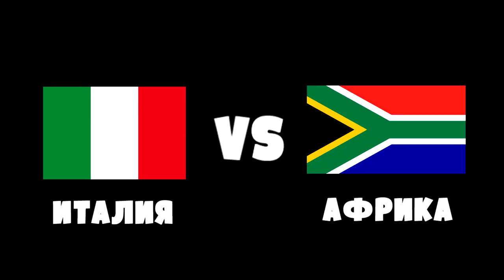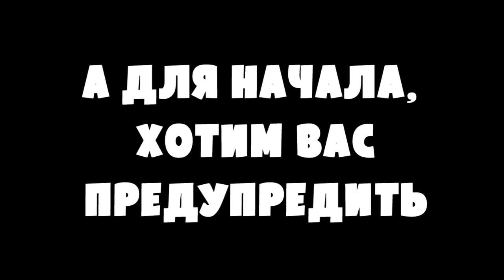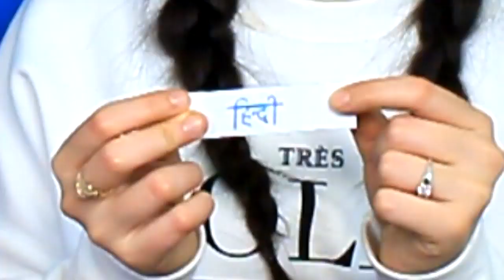ХИТЫ БУЗОВОЙ НА ИНОСТРАННЫХ ЯЗЫКАХ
Бузова хит